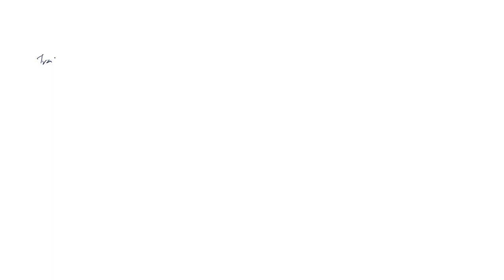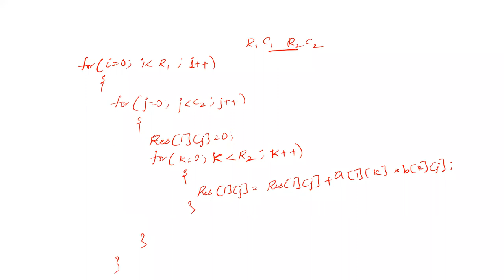AIDS2_PPS_Class 09-02-2022, Programming for Problem Solving, Matrix Transpose, Matrix Addition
Programming for Problem Solving, 2D Arrays, Matrix Transpose, Matrix Addition and Multiplication